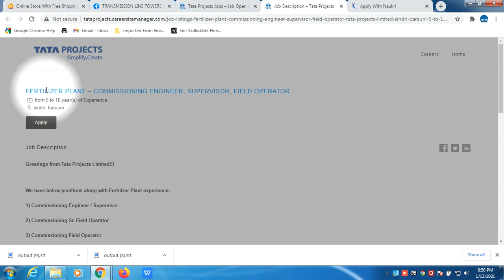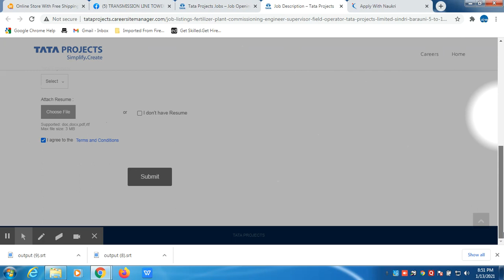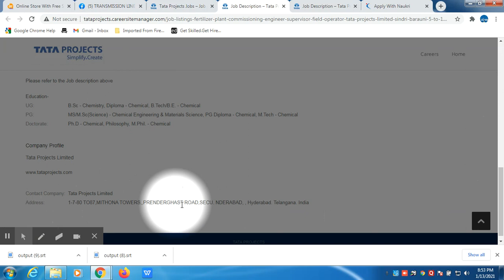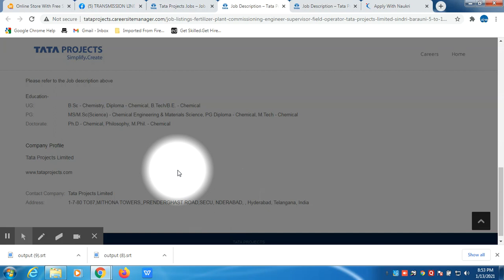TATA PROJECTS LTD HIRING FOR FERTILIZER PLANT IN BIHAR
FERTILIZER PLANT – COMMISSIONING ENGINEER, SUPERVISOR, FIELD OPERATOR
from 5 to 10 year(s) of Experience
sindri, barauni
Apply
Job Description

Greetings from Tata Projects Limited!!!

We have below positions along with Fertilizer Plant experience:

1) Commissioning Engineer / Supervisor

2) Commissioning Sr. Field Operator

3) Commissioning Field Operator

Experience: 5 years to 20 years

Qualification: B.E. / B.Tech. / Diploma / B.Sc. in Chemial Engineering.

Job Locatiion: Sindri (Jharkhand) / Barauni (Bihar)

Salary: INR 2,00,000 - 7,00,000 PA.

Industry:Fertilizers / Pesticides

Functional Area:Other

Key Skills
Fertilizer ,Plant,commissioning engineer,ammonia,commissioning supervisor,Commission,in,gfield operator,urea
Desired Candidate Profile
Please refer to the Job description above
Education-

UG:B.Sc - Chemistry, B.Tech/B.E. - Chemical, Diploma - Chemical

PG:MS/M.Sc(Science) - Chemical Engineering & Materials Science, M.Tech - Chemical, PG Diploma - Chemical

Doctorate:M.Phil. - Chemical, Ph.D - Philosophy, Chemical

Company Profile
Tata Projects Limited